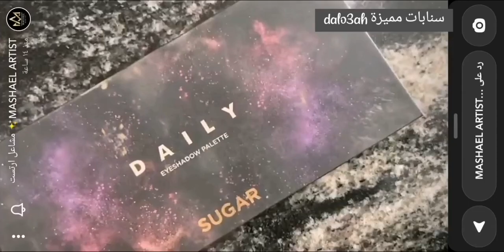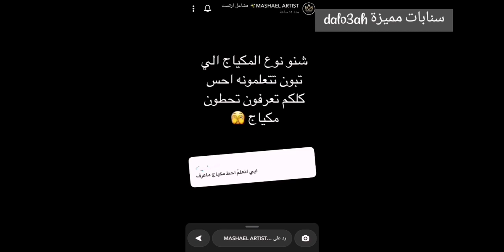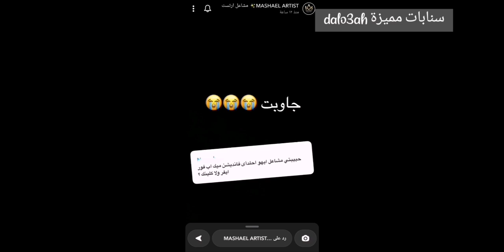مكياج عيون ناعم وبسيط ✨ مشاعل ارتست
مكياج عيون ناعم وبسيط ✨ سناب مشاعل ارتست...
مشاهدة ممتعة..